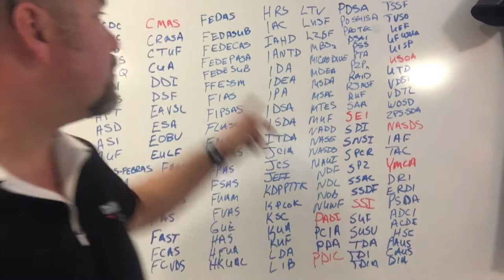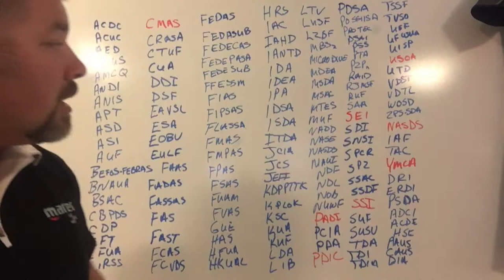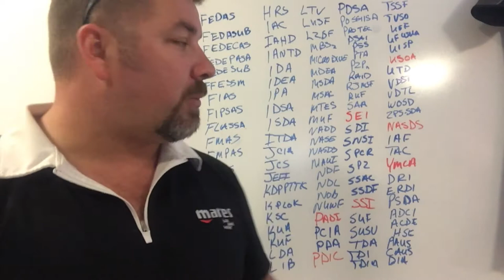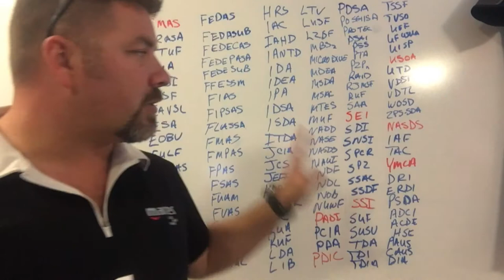So Who Trained You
PADI, SSI, NAUI, SDI, are some of the well know training agencies through out the world, but did you know there were over 224 different training agencies you could learn how to scuba dive through.  In this video I will go over the ones that we are directly affiliated with, a brief history of each one, and I will also give my current Instructor rating through each.